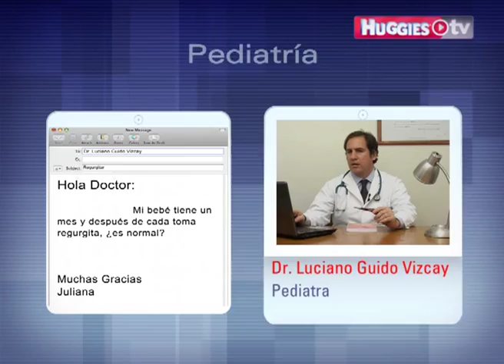Tu Consulta - Mi bebé después de cada toma regurgita ¿es normal?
El médico pediatra Dr. Guido Vizcay le contesta a Juliana su pregunta: "Mi bebé después de cada tomar regurgita ¿es normal?"